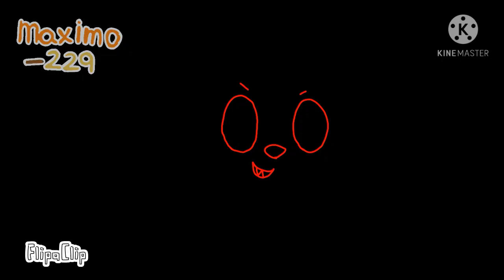cradles meme // ft red squirrel (adopt me roblox)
Ft:

red squirrel

App: ibis paint, kine master, flipa clib

Time: 3 hours

Original by: nobody

They can make me fan art

Add my video on top

Do not track me